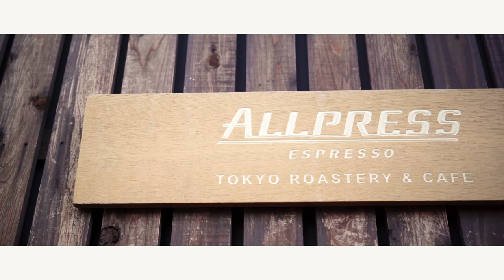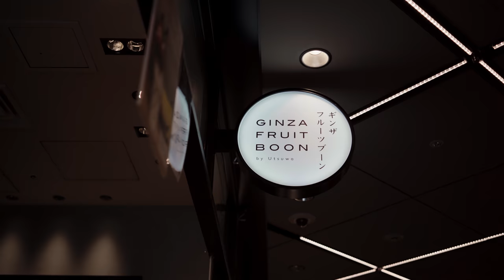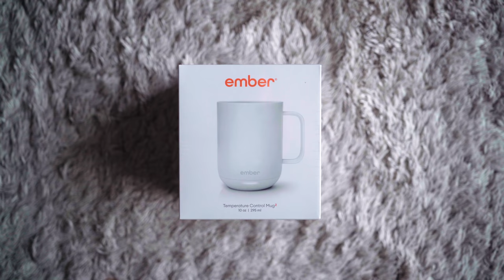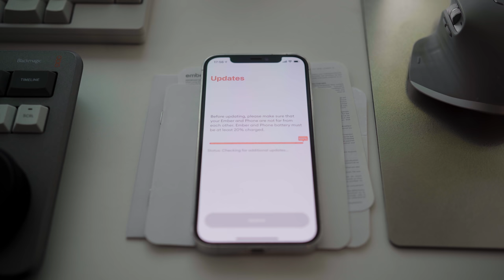ひさびさにa7III (S-log3)でVlog／法事とさんぽ／保温マグのemberを再購入【Weekend Vlog #037】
※声が聞きにくい場合は、字幕をONにしてみてくださいね☺

📷 EQUIPMENTS
Camera : Sony a7iii + Carl Zeiss Batis 2/40 CF
Microphone : ECM-B1M
Edit : DaVinci Resolve 17 on Self-built PC

✍️ MY COLUMN
SPURではデジモノを語る👇